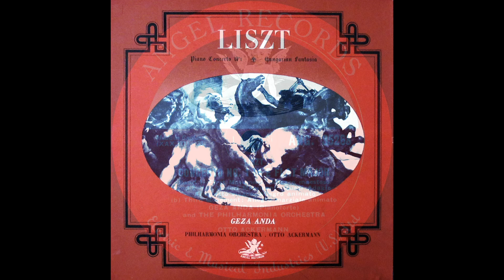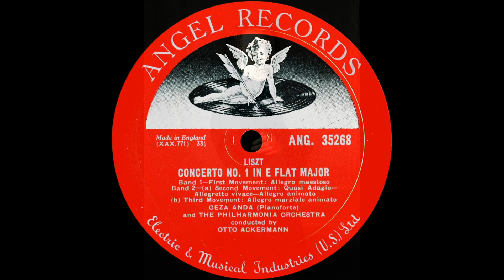Franz Liszt - Piano Concerto No 1 in E flat major + Hungarian Fantasy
Performed by the renowned pianist, Géza Anda.
Franz Liszt composed his Piano Concerto No. 1 in E♭ major, S.124 over a 26-year period; the main themes date from 1830, while the final version is dated 1849. The concerto consists of four movements and lasts approximately 20 minutes. It premiered in Weimar on February 17, 1855, with Liszt at the piano and Hector Berlioz conducting.

The Hungarian Romantic composer Franz Liszt (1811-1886) was especially prolific, composing more than 700 works. A virtuoso pianist himself, much of Liszt's output is dedicated to solo works for the instrument and is particularly technically demanding.
He was a friend, musical promoter and benefactor to many composers of his time. Among Liszt's musical contributions were the symphonic poem, developing thematic transformation as part of his experiments in musical form, and radical innovations in harmony.